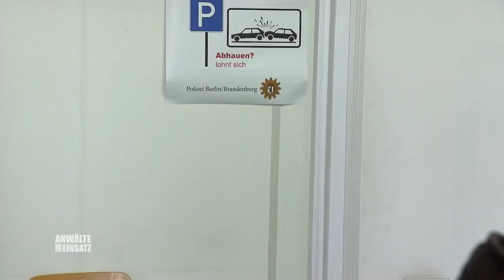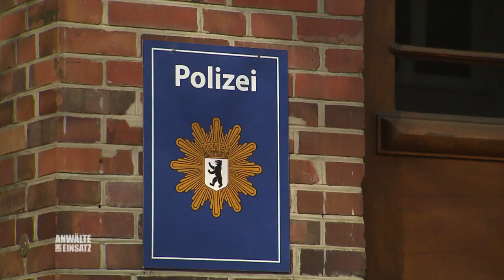GEWALTTÄTIGER Vater macht Polizistin Katja fertig !👮🏻‍♀️😱👊🏻| 1/2 | Anwälte im Einsatz SAT.1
Polizistin Katja Rust will nur helfen und wird dadurch selbst zum Opfer: Als sie ein junges Mädchen vor seinem gewalttätigen Vater beschützen will, richtet dieser seine Wut gegen sie.